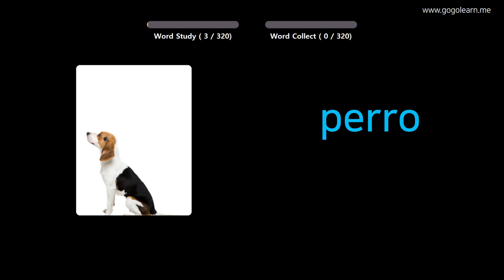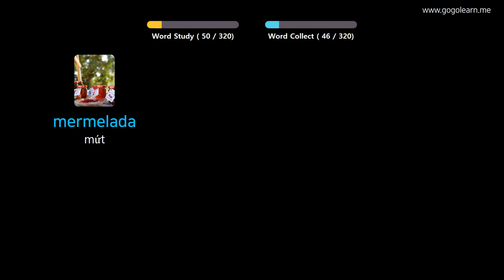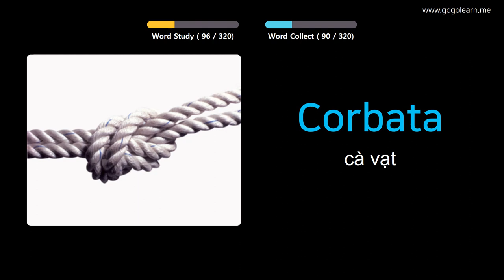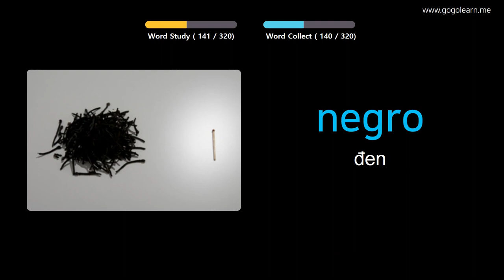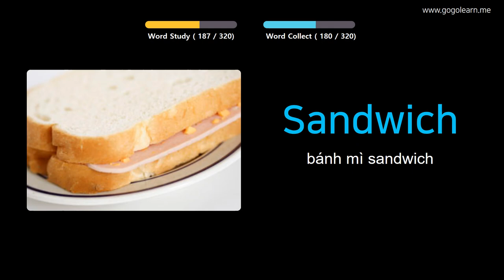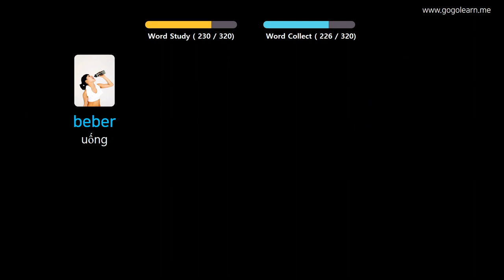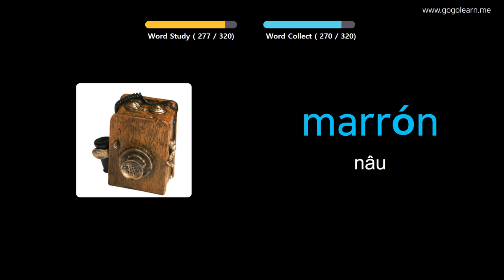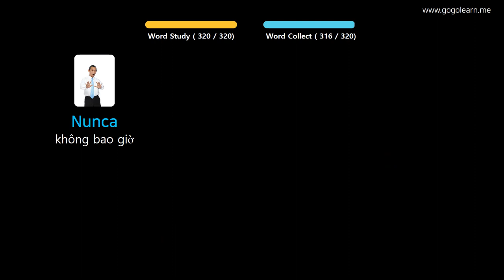Học Tiếng Tây Ban Nha Qua Hình Ảnh |Từ Vựng Tiếng Tây Ban Nha Học Khi Lái Xe | Golearn